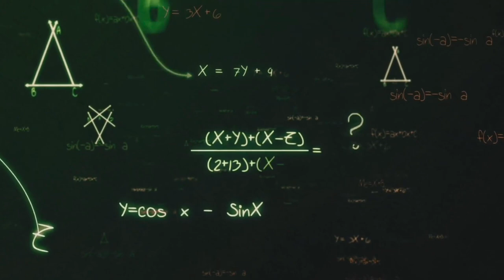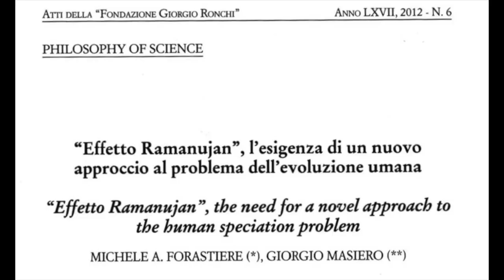Effetto Ramanujan, evoluzione o disegno intelligente?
Come è possibile che il nostro cervello fin dai primordi dell’Homo Sapiens avesse già in nuce le potenzialità che lo avrebbero portato a teorizzare oltre l’immaginabile. Come è stato possibile che solo dopo migliaia di anni gli elementi resi disponibili nella selezione evolutiva avrebbero concesso alla nostra specie di distinguersi tra le altre?
Si sono posti questa domanda due docenti italiani (Masiero & Fornasiere) tentando di rispondere a questi quesiti teorizzando il cosiddetto Effetto Ramanujan, un postulato che si pone come una netta presa di distanza dall’evoluzionismo classico aprendo a nuove e incredibili possibilità per riuscire a comprendere appieno la nostra storia e la nostra evoluzione. La domanda fondamentale è se si può parlare ancora di evoluzione classica o si può presupporre un disegno intelligente (e non per forza divino) dietro queste nostre capacità!

Fonti :

- Enrico Della Fonte,  Oltre l'errore antropocentrico.  Le radici culturali del dominio dell'uomo sulla natura e il pensiero alternativo, prefazione di Guido Dalla Casa, Youcanprint, 2020.
- E. Wigner, The Unreasonable Effectiveness of Mathematics in the Natural Sciences, Communications on Pure and Applied Mathematics, 1960, 13(1): 1 – 14.
- Giorgio Masiero e Michele A. Forastiere, “Effetto Ramanujan”, l’esigenza di un nuovo approccio al problema dell’evoluzione umana, Atti della “Fondazione Giorgio Ronchi”, Anno LXVII, 2012, n.6.